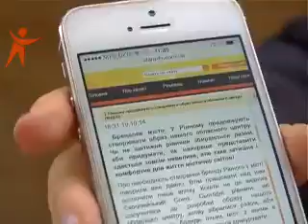News Sfera 141013